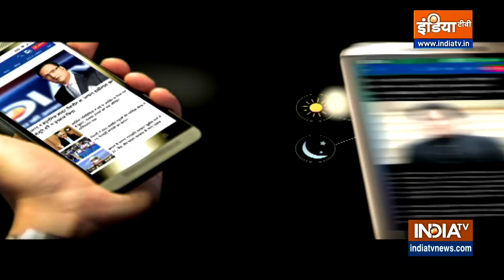Rashifal June 08,2022: मीन राशि ( Pisces) वालों आज का दिन आपके लिए ठीक रहने वाला है,धैर्य बनाए रखें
आज का दिन मीन राशि (  Pisces)वालों के लिए अच्छा रहने वाला है। आज आपका नए    लोगों से संपर्क बढ़ेगा.